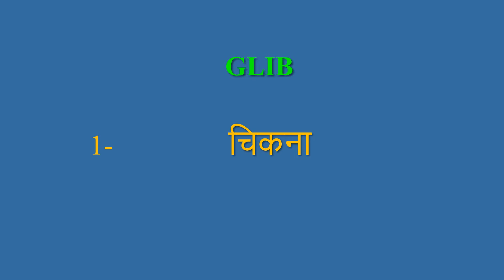Glib meaning in Hindi | Glib ka kya matlab hota hai | daily use English words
इस वीडियो में आप Glib का हिंदी में मतलब समझेंगे और साथ में Glib  का pronunciation भी सीखेंगें यानि की आप Glib के अर्थ के साथ साथ ये भी सीखेंगें की Glib को कैसे बोले या Glib को बोलने का सही तरीका क्या है

Let’s learn Hindi Meaning of Glib

Glib meaning in english

Glib Meaning in Hindi हिंदी में मतलब

Hindi Translation of Glib

Glib Meaning in Hindi Glib का मतलब हिंदी में

Glib Meaning in Hindi, Definition of Glib in Hindi

Glib Meaning Hindi Matlab Kya Hai Translate

Glib का हिंदी क्या होता है

Glib meaning in Hindi and English Glib का अर्थ हिंदी एवं अंग्रेजी में Glib definition in Hindi and English, Glib की परिभाषा हिंदी एवं अंग्रेजी में, Glib का मतलब, Glib माने क्या, Glib mane kya, Glib  ka matlab This video is showing answer of Glib  What is meaning of Glib in Hindi? इस video पर प्रश्न  Glib का मतलब हिंदी में क्या होता है? का उत्तर दिया गया है|, This video is showing answer of Glib What is meaning of Glib in English  इस पेज पर प्रश्न  Glib का मतलब अंग्रेजी में क्या होता है का उत्तर दिया गया है

pronunciation of Glib
English pronunciation of Glib
how to pronounce Glib